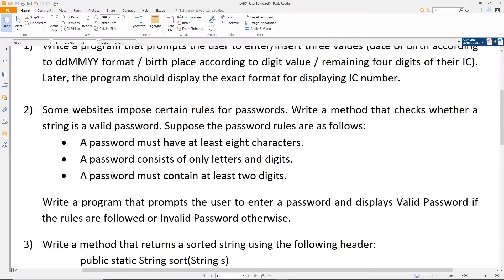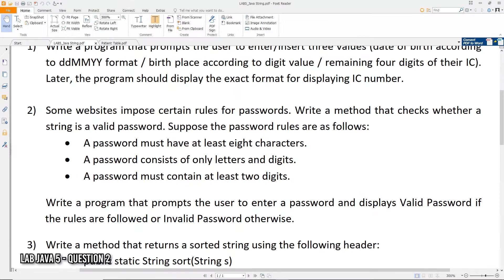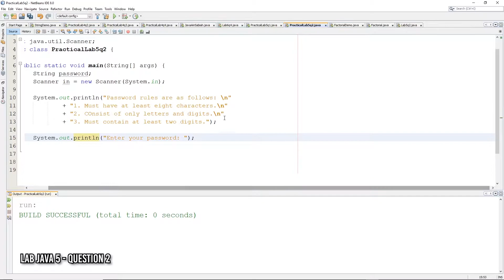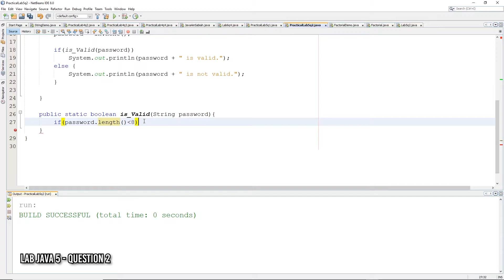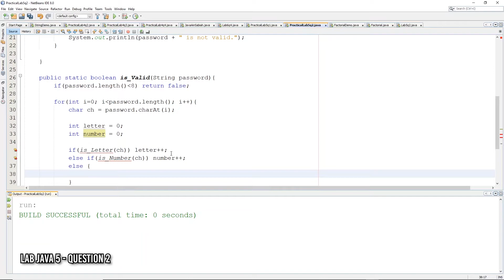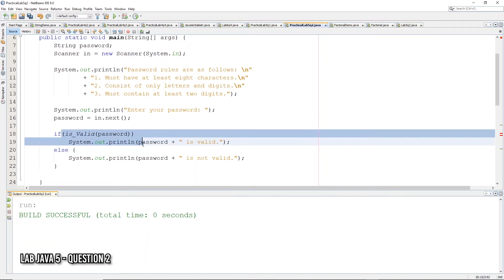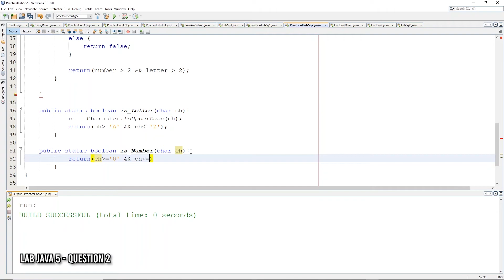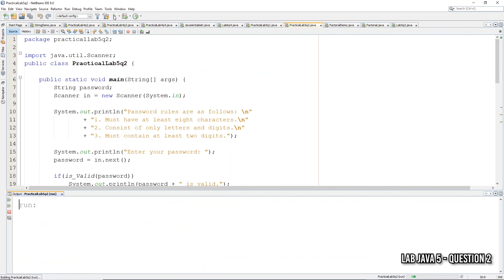Lab 017 Lab Java 5 Question 2 | Password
CODING dalam comment!

Title: Midnight Snack
Type of music: Retro Hip Hop
Mood: Vintage